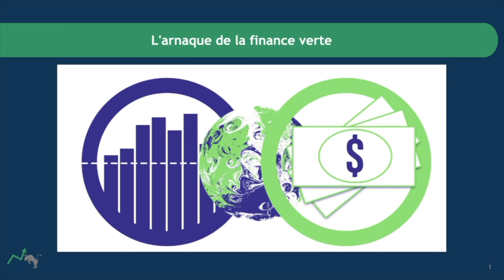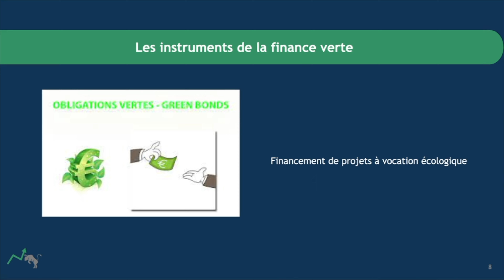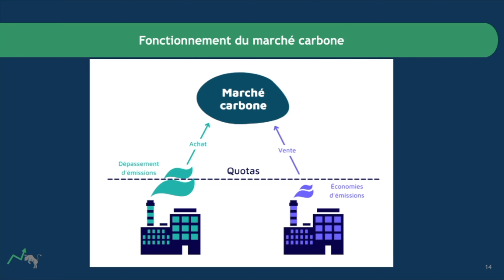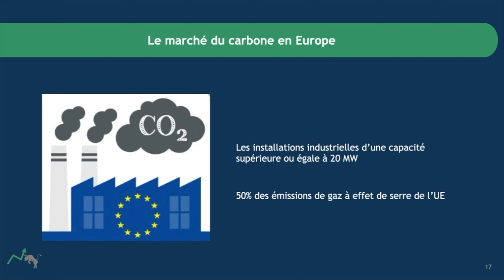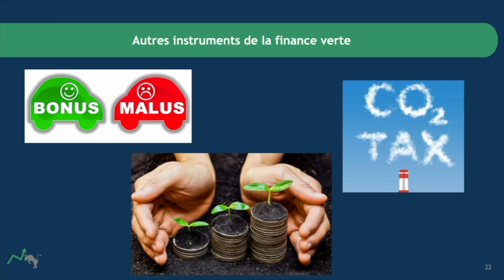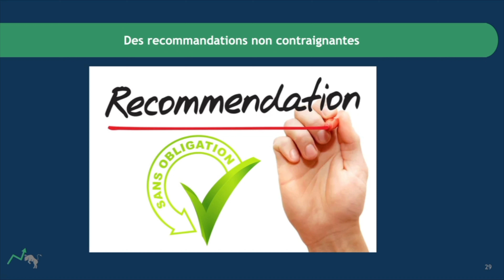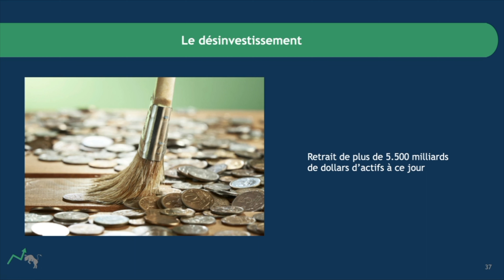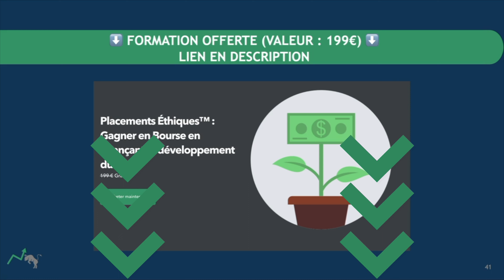Finance verte : 10 ans de dérives et de profits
⚠️ Le contenu de cette chaîne Youtube est destiné exclusivement à des fins pédagogiques. Il ne s’agit en aucun cas de conseil en investissement.
Il est important de garder à l’esprit que les marchés financiers peuvent présenter un risque de perte en capital et que les performances passées ne préjugent pas des performances futures.